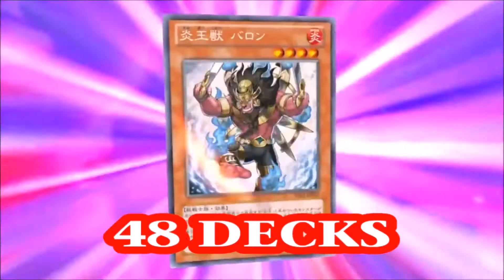YGOPRO Structure Deck Tournament - Duel #138 - Machine Dragon Re-Volt VS Master of Pendulum